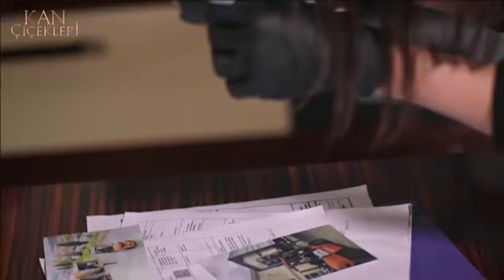KAN ÇİÇEKLERİ (Blood Flowers) 211 - Cevahir learns that Dilan is Sabiha's daughter!